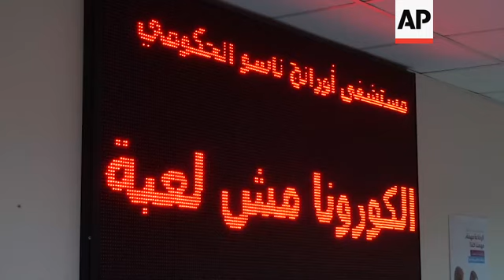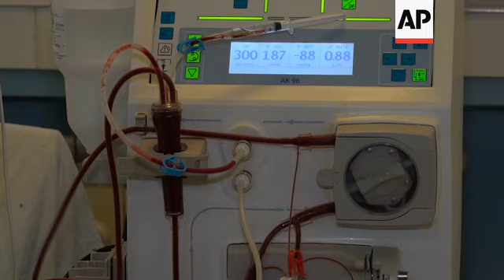Lebanese economy cripples virus response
(22 Jul 2020) Lebanon's crippling economic crisis is bringing the country's health care system to the brink of collapse.
So far the government has navigated the coronavirus outbreak reasonably well, with fewer than 3,000 cases and 41 deaths.
But officials fear a rise in infections could swiftly overwhelm the country's hospitals and clinics.
Power cuts and diesel shortages are threatening patients' safety, prompting some hospitals to turn away non-critical cases to juggle their shrinking resources.
Medical staff have had salary cuts and some nurses have been laid off because there's not enough money to pay them.
Private hospitals, which make up 85% of Lebanon's health services, are threatening to shut their doors because they can't afford to maintain their facilities or import expensive supplies such as anesthesia.
Public hospitals, which have been leading efforts to contain the virus, fear they could be overrun.
Meanwhile, nearly a third of the country's 15,000 physicians are expected to migrate by the end of the year, according to a union official.
So far, the country has reported fewer than 3,000 infections and 40 deaths, amid aggressive testing and a quick response that relied so far on nearly two dozen hospitals, most of them public.
But a recent surge in cases is raising concerns that mismanagement, debt and dollar shortages could dismantle a health care system that used to stand out in the region.
"The situation is really catastrophic, and we are expecting a complete collapse soon if the government does not initiate a rescue plan," said Selim Abi Saleh, the head of the Physicians Union in northern Lebanon, one of the country's poorest and most populated regions.
Lebanon's financial crunch has challenged the government's ability to provide fuel and electricity, and threatened basic services such as trash collection and traffic lights.
Coupled with the economic slowdown because of the virus, unemployment is rising above 30% and poverty is almost affecting half of the population of five million.
A shortage of dollars is skewing imports, including medical supplies and drugs.
Power shortages have forced the only government maternity hospital in Tripoli, Orange Nassau hospital, to put its neonatal unit on hold so that it can maintain life-saving dialysis services.
Hospital chairman Ahmad Moghrabi said patient safety was essential, so new neonatal cases were being transferred to other hospitals.
For private hospitals, the debt is compounded by a banking sector crisis that has also locked down foreign currency accounts and complicated imports.
Many fear they will have to shut down.
Oncologist Kayssar Mawad, who owns a private hospital in northern Lebanon, said he had been turning away patients covered by state insurers.
He said the government owed him millions of dollars for treating state-insured patients.
Even though his state-of-the-art Family Medical Center is prepared to deal with COVID-19 patients as needed, Mawad said he would have to decline because was too expensive to operate.
He has already shut down one of five floors of his 100-bed health facility in Majdalaiya, a few kilometers from Tripoli city, to save costs.
"We do not want to repeat the experience of Venezuela or other countries where they were demanding that the patient brings their medicine with them," he said.
There was only one baby in the 13-bed neonatal unit and in the adults' floor, and only three patients were in recovery.
At least one of them was paying for his own accommodation after an artery surgery.
Otherwise, her father would die, she said.